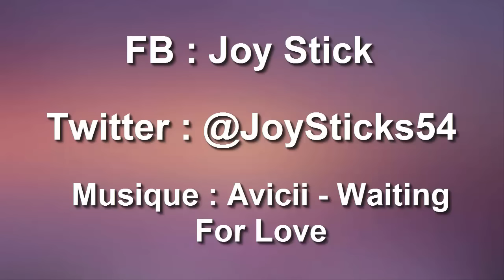[Dofus] Koli'Spec : SACRI ÉNORMES RES !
Deuxième vidéo du jour aujourd'hui ? Hmm possibilité qu'elle sorte vers  20h ^^ !